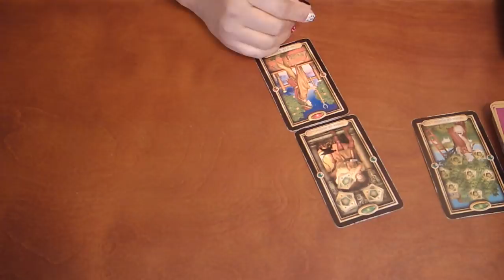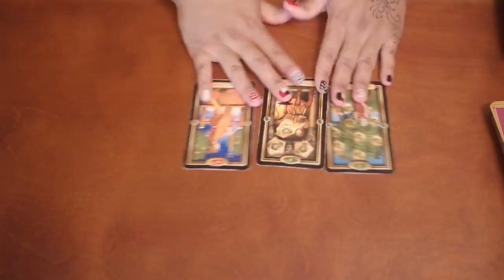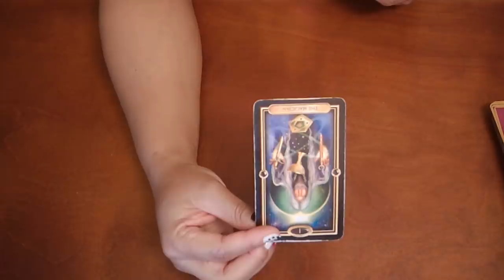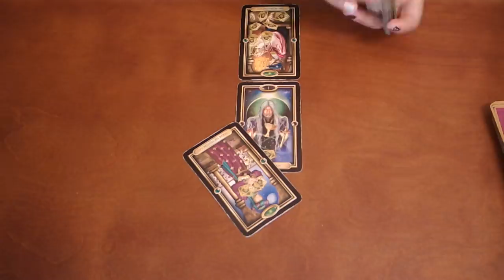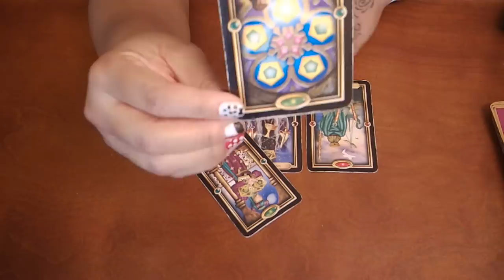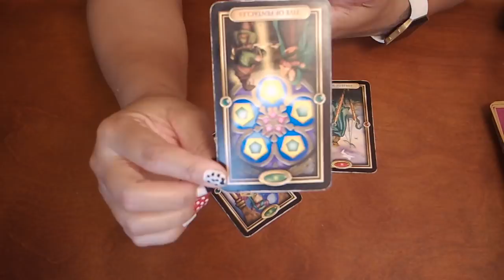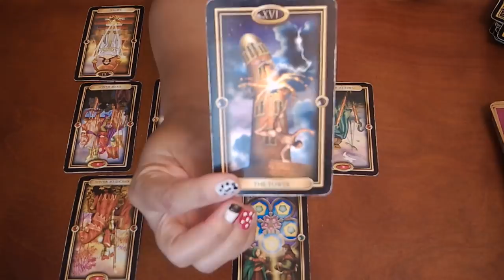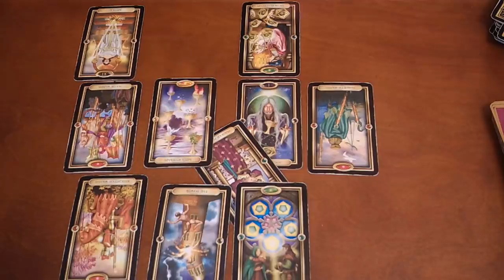GEMINI~THEY WANT SOMETHING FROM YOU....~DECEMBER 2019